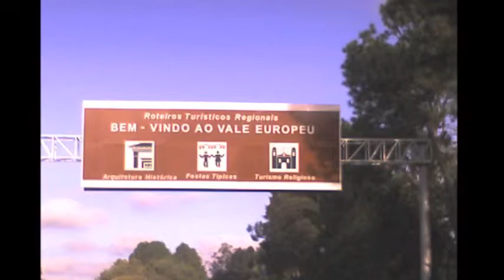Homenagem aos que ganham o sustento na Estrada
Gonzaga e Gonzaguinha traduzindo o que é a vida de um vendedor, um caminhoneiro, um técnico de equipamentos, um motorista de ônibus, enfim, a vida daqueles que dependem do Estradão para ganhar o sustento de suas famílias.
Solidão, Alegria, Saudade, Emoção do reencontro, tudo isso faz parte...